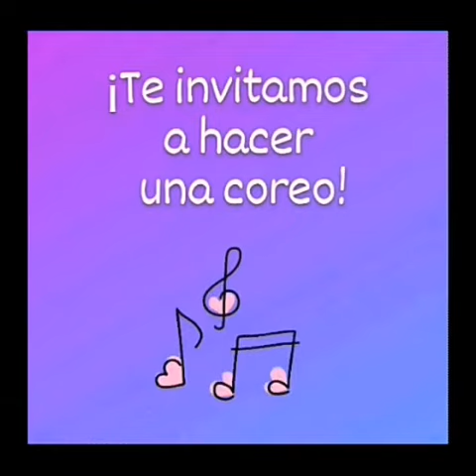SanPantaEnMovimiento Tips de zumba 4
Bailar:
Combina música y movimiento.
Es una actividad social que beneficia la relación entre las personas.
El baile y el movimiento promueven una vida saludable.

En tiempos de pandemia, SanPantaEnMovimiento se adapta y llega de la mano de nuestra voluntaria Claudia Reartes con tips para seguir bailando en casa. ¡Porque moverse es salud!
Claudia, lidera este espacio de zumba hace ya casi 5 años. Han pasado por este espacio gratuito y de movimiento, más de 100 mujeres-en su gran mayoría. Muchas pacientes del centro de salud.  A lo largo de este tiempo, Claudia fue creciendo y hoy es ¡Instructora!  ¡A seguir adelante zumberxs de SanPanta!